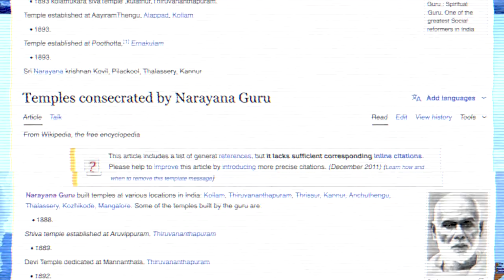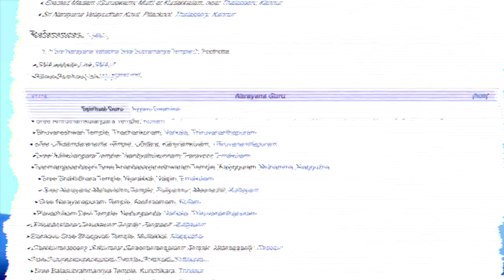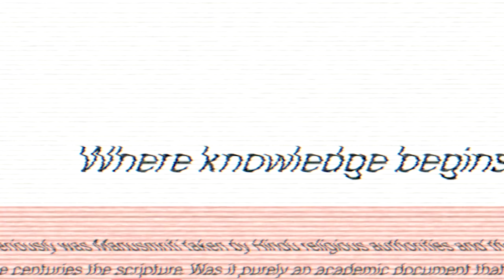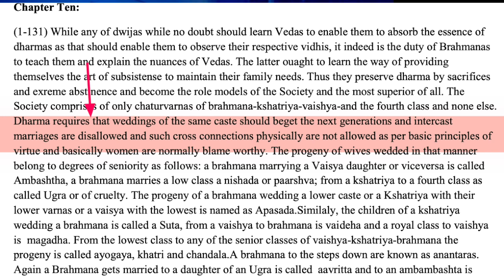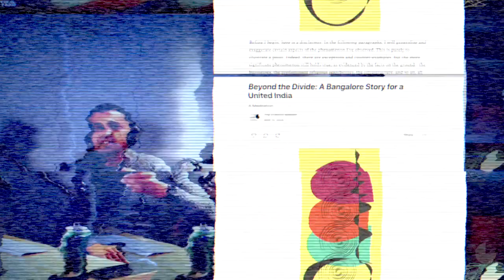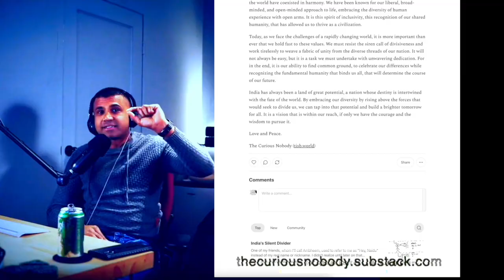Caste Divisions: Reform Vs Ground Reality | Bros Riffn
Vibe with an exclusive sneak peek of my Tabla Trap Album - Soul Curry Express! I've poured my heart and soul into this project and can't wait for you to experience it!

Soul Curry Express - A Fusion of Tabla, Trap, Jazz, and Sounds of Train Journeys. Available on every major platform. Here are some popular platform links:

In this thought-provoking video, the "Bros" dive deep into the intricate world of the caste system in India. Join them as they unravel the complexities of the Varna system, a construct that has been woven into the fabric of Indian society for centuries.

Discover the story of a 19th-century reformer from South India who attempted to create a temple with universal access, only to find that it inadvertently gave rise to a new societal divide. The Bros also shed light on how modern platforms, such as matrimonial websites, unknowingly amplify the caste construct by forcing users to identify with specific castes and sub-castes.

Through their engaging discussion, the Bros explore the challenges of untangling this deeply rooted system and the need for serious deliberation to bring about change. This video is a must-watch for anyone interested in understanding the social dynamics of India and the ongoing efforts to bridge the caste divide.

The Curious Nobody
Love and Peace.
tisb.world